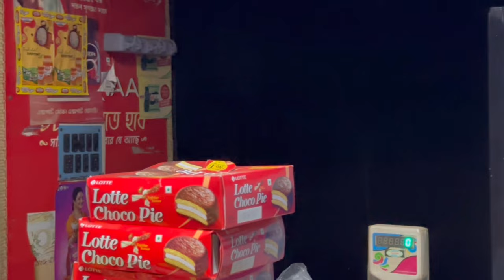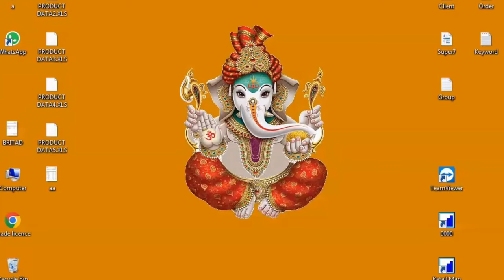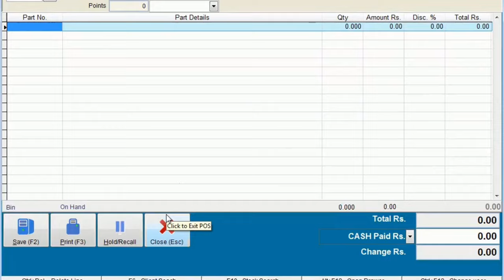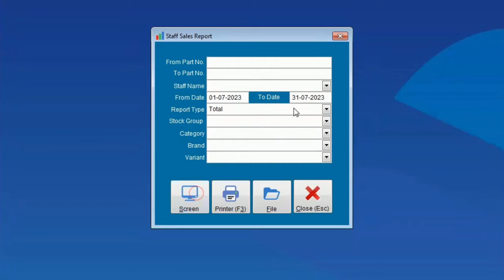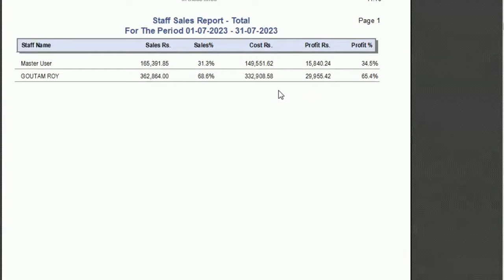Last 1 Month Sale & Profit From My Small Grocery Business Under Rs 2 Lakh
Last month's (July 2023) sales and gross profit of my small Indian grocery store business which I am running under 2 lakh rupees.

⚡ Need Help?

*-Follow- _Say hello_*

UPI: sumitgorai@fifederal